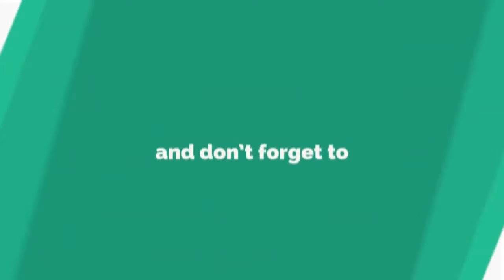Maureen Wroblewitz NATIONAL COSTUME FULL PERFORMANCE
MUP2021 Maureen Wroblewitz Natcos is created by Louis Pangilinan and is Inspired by Pangasinan's Treasures The Bangus